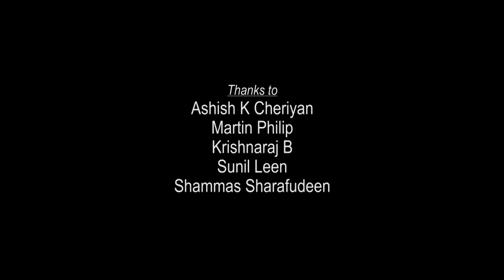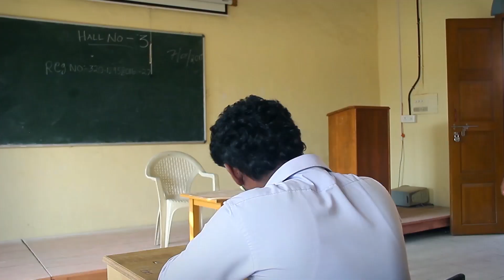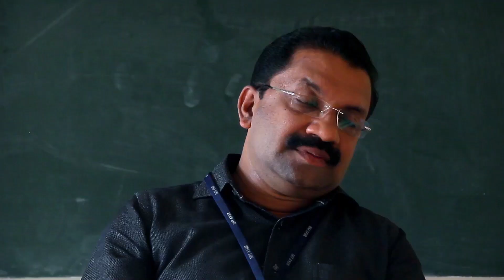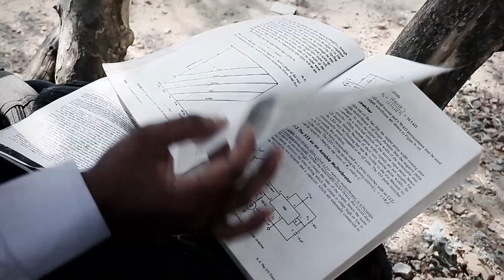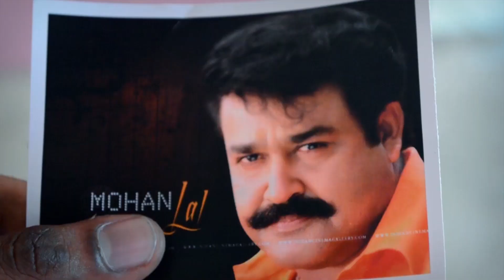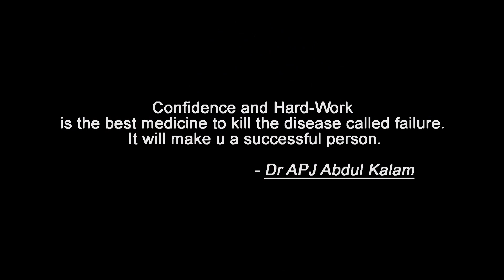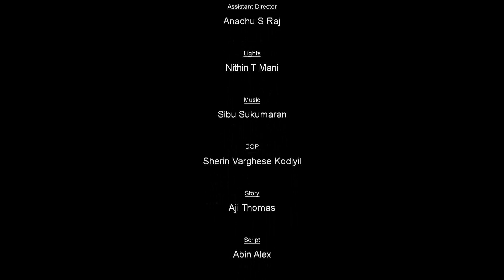തുണ്ട് തേടിപ്പോയ ചെക്കന്റെ കഥ ALIYA ORENNAM THADA Malayalam short film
ALIYA ORENNAM THADA Malayalam short film 2015
Edited & Directed by Jithin Kumbukattu
Produced by Aliyans Cinemas
Screenplay Abin Alex
Story Aji Thomas

Follw us :-